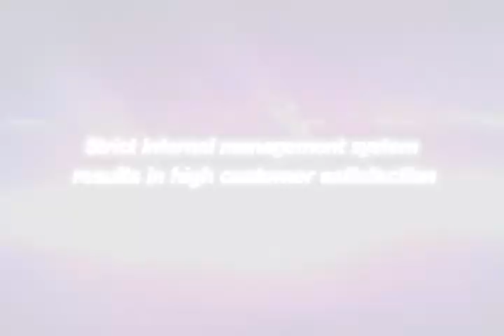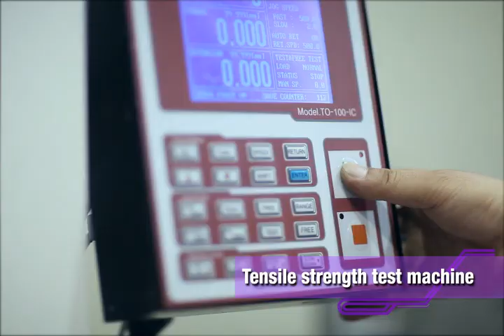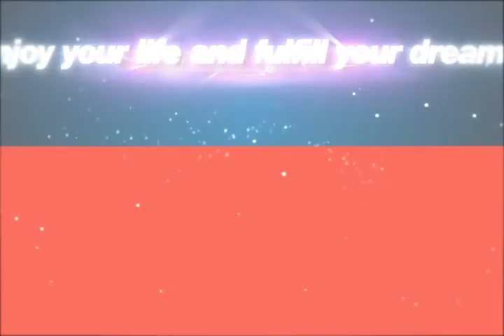Zebec promotion video woosung IB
Woosung IB promotion video
우성아이비 홍보 동영상